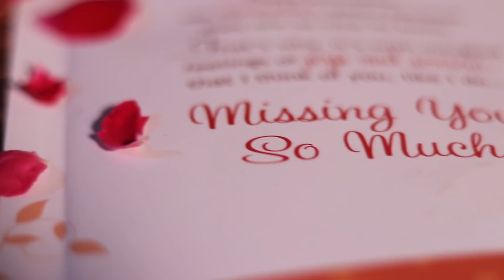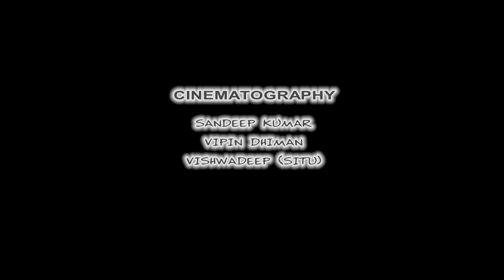Pal Pal Dil Ke Paas Romantic song performed by Thakur Vinay Singh Rajawat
Pal pal dil ke paas is beautiful heart touching romantic song sung by SANAM PURI and Performed by THAKUR VINAY SINGH RAJAWAT/  AYUSHI SINGH
SANAM:
(Sanam Puri - Vocals) (Samar Puri - Guitars & Harmonica) (Venky S - Bass) (Keshav Dhanraj - Cajon)

Original Song Credits:
Singer: Kishore Kumar
Music Director: Khayyam
Lyrics: Rajinder Krishan
Film: Blackmail
Film Director: Kalyanji Anandji
Label: Universal Music

THIS VIDEO IS ONLY FOR ENTERTAINMENT & NOT FOR COMMERCIAL USE.

this song is directed by ZISHAN ABBAS